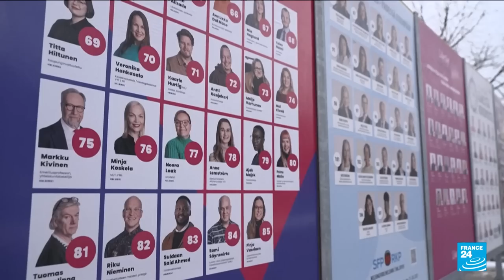Finland's far right aims to oust popular PM Sanna Marin in legislative elections • FRANCE 24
Finnish politics could see a dramatic shift to the far right in elections on Sunday as an anti-immigration party aims to replace "rock star" Prime Minister Sanna Marin's Social Democrats.